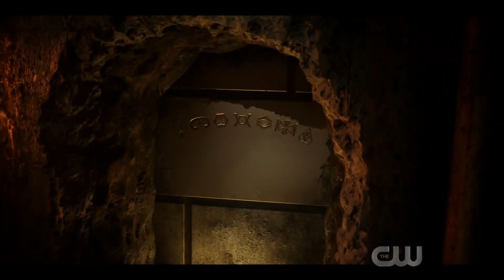CRISIS ON INFINITE EARTHS "Nash Wells Becomes Pariah" Clip HD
CRISIS ON INFINITE EARTHS "Nash Wells Becomes Pariah" Clip [HD] The Flash, Arrow, Supergirl
Get ready for the biggest crossover of all time. Crisis on Infinite Earths begins Sunday December 8th on The CW!